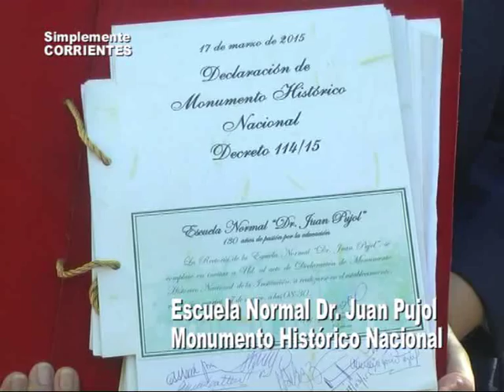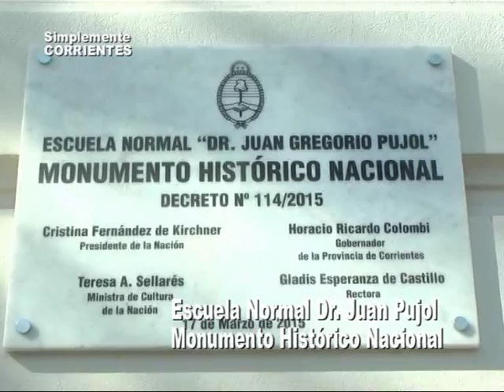Escuela Normal Dr Juan Pujol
El Edificio del Establecimiento Escolar fue declarado Monumento Histórico Nacional . . .